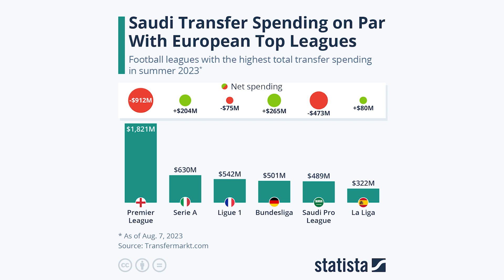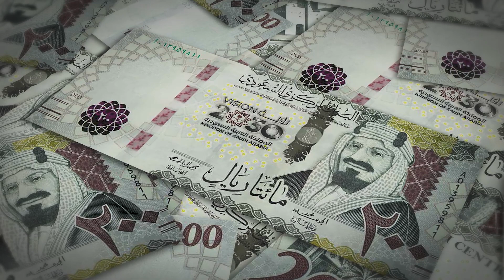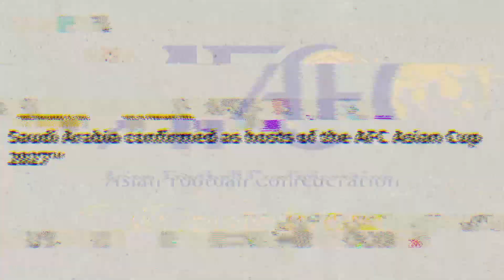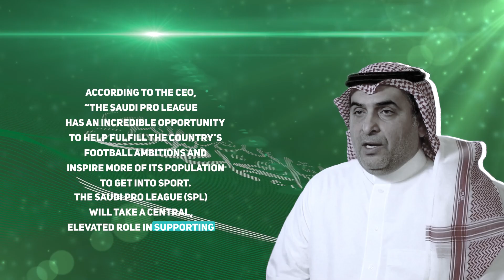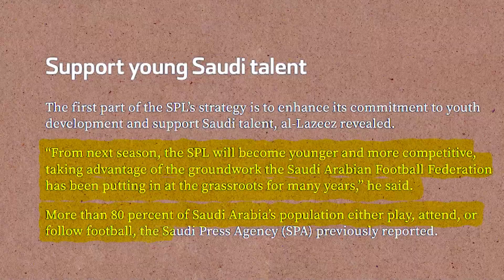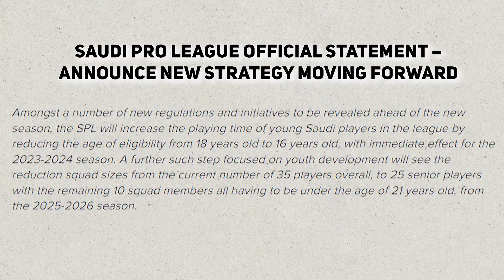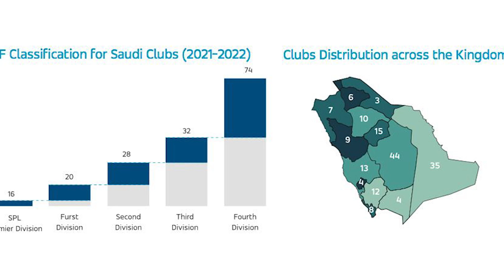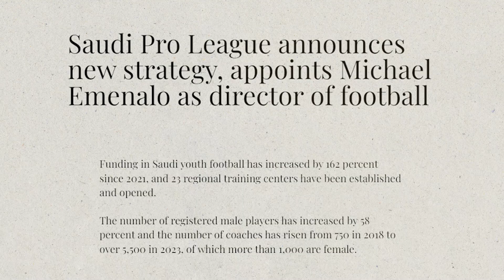SAUDI PRO LEAGUE: A Glimpse into the FUTURE of Football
The Saudi Pro League is a top-tier football league in Saudi Arabia that features some of the best teams and players in the country. The league has been growing in popularity in recent years, with more and more fans tuning in to watch the exciting matches and talented players. The league is known for its fast-paced and competitive style of play, with teams battling it out for the top spot in the standings.
One of the unique aspects of the Saudi Pro League is the recent influx of big-name players from around the world, including European stars like Cristiano Ronaldo. This has helped to raise the profile of the league and attract even more fans from around the globe.
Despite its growing popularity, the Saudi Pro League has also faced some controversy and criticism, particularly around issues of human rights and political influence. However, many fans and players continue to support the league and its efforts to promote football in Saudi Arabia and beyond.
Overall, the Saudi Pro League is an exciting and dynamic league that is worth watching for any football fan. Whether you're a fan of the top teams or just enjoy watching high-quality football, the Saudi Pro League has something for everyone.